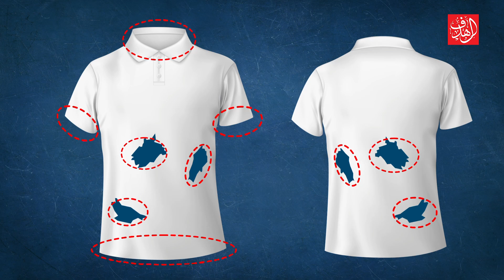الغاز صعبة جدا مع الحل - ألغاز للاذكياء فقط من هو الرجل الغنى ؟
Arabic riddles with answers | الغاز صعبة جدا مع الحل - ألغاز للاذكياء فقط من هو الرجل الغنى ؟
نشط عقلك ببعض الألغاز الممتعة.. هل انت مستعد لحل هذه الألغاز؟
إذا قمت بحل لغز واحد على الأقل ، فأخبرنا بالضغط على زر الإعجاب
00:00  الغاز صعبة جدا مع الحل : اللغز الاول مصفف الشعر
00:44 الغاز صعبة جدا مع الحل : اللغز الثاني هل يمكنك العثور الرمز المختلف؟
01:07 الغاز صعبة جدا مع الحل : اللغز الثالث كم عدد الثقوب
01:44 اللغز الرابع حوض الاستحمام؟
02:19 اللغز الخامس كيف يمكنك رفع فيل بيد واحدة؟
02:42 الغاز صعبة جدا مع الحل : اللغز السادس هل يمكنك العثور على حجر النرد الخطأ ؟
03:15 اللغز السابع من هو الرجل الثري

قناة الهدفُ تسعى إلى تقديم وتوضيح المَعلومات بطرق جديدة ومختلفة لتوصيلِ المعلومة بشكلٍ أفضل وأسهل فى شتى المجالات.
كما نقدم مجموعه من الفيديوهات الترفيهية مثل الالغاز لاختبار مدي قوة الملاحظه والتركيز